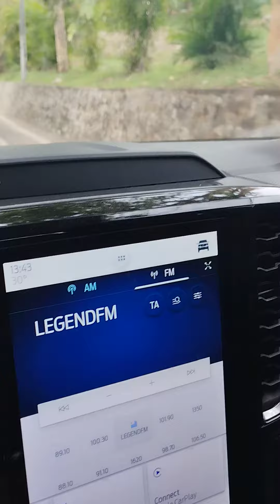wonder ride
Airport runs